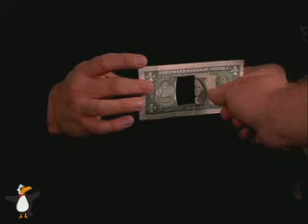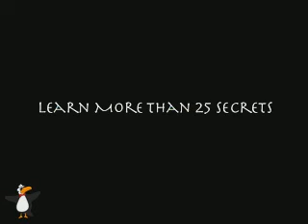Underground DVD at Penguin